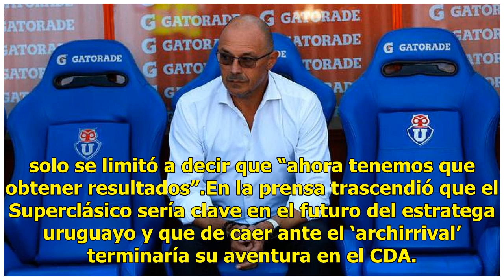Alfredo Arias descarta que tenga un ultimátum respecto a su posible salida de la 'U'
El entrenador uruguayo, además, realizó una autocrítica respecto a los malos resultados y señaló que su equipo sólo mereció perder ante la UC. Agencia Uno 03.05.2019 El entrenador de Universidad de Chile, Alfredo Arias, descartó este viernes que exista un ultimátum de parte de Azul Azu...